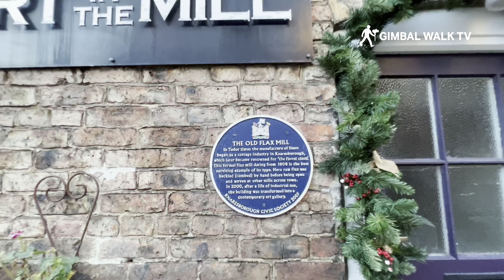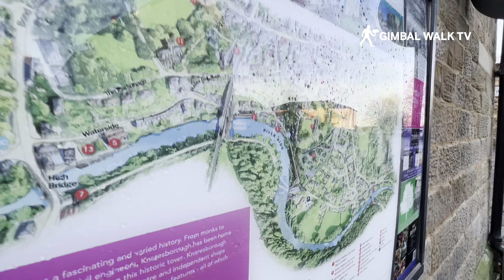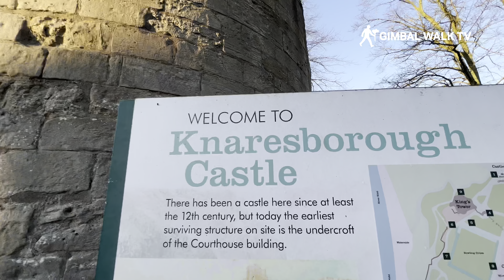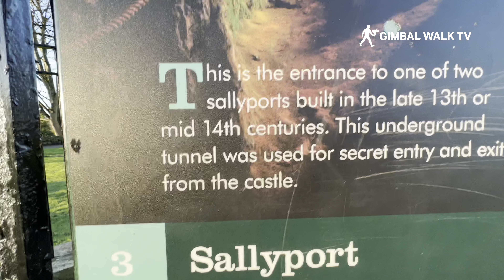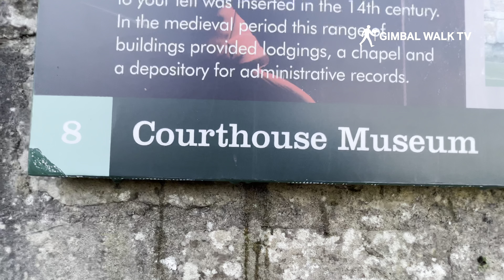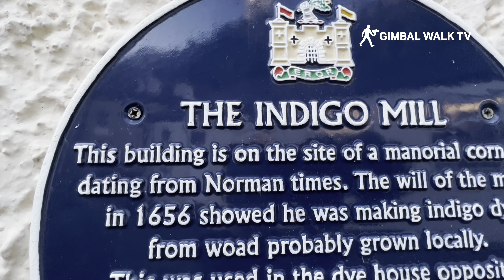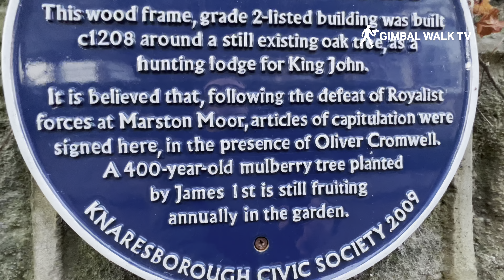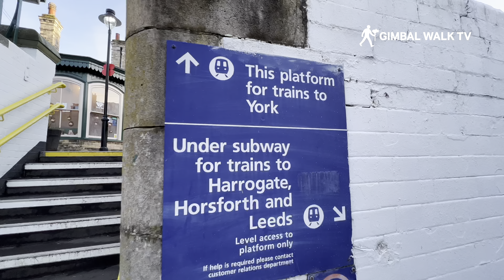KNARESBOROUGH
Knaresborough Yorkshire England. Here is our full tour of Knaresborough in North Yorkshire from Mother Shiptons statue to Knaresborough Castle and down to the riverside and back up to Knaresborough Town Centre!

We have had so many requests from our subscribers to film Knaresborough so we grabbed our cameras and set off to this fantastic place to have a wander round to see what's there, check out the castle and the viaduct and the town centre including all the shops and railway station and more!